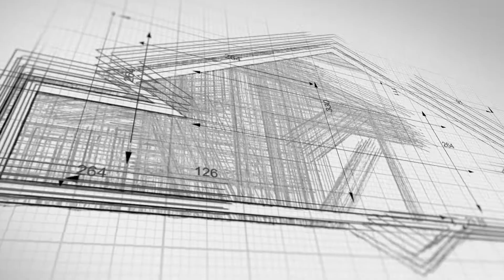E and M Carpets and Furniture Logo